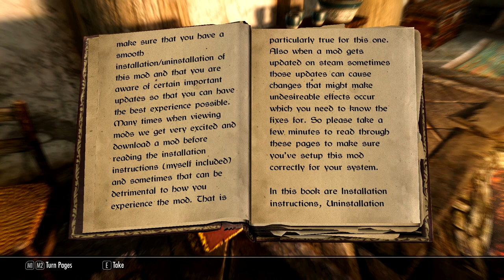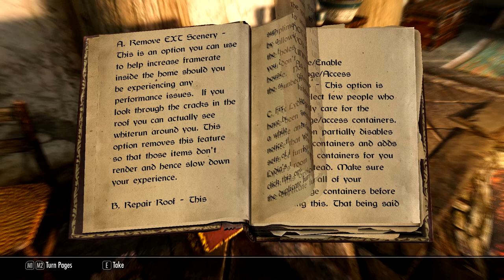Ultra Modded Skyrim Chapter I - Ep6: The Voice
PC setup:

Keyboard: Razer Anansi MMO
Mouse: Razer Deathadder
Headphones(1): Steelseries Siberia V2 Full Size H.
Headphones(2): Razer Electra
Monitor: LG Flatron
Monitror 2: Samsung SyncMaster
Webcam: LifeCam Cinema HD
Microfone: LD Systems